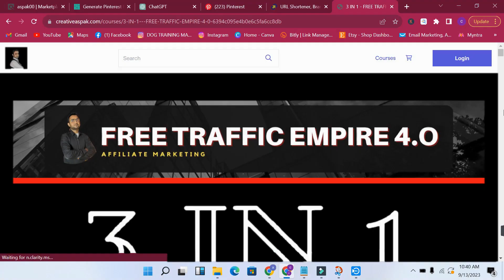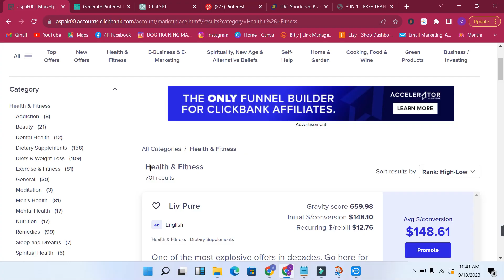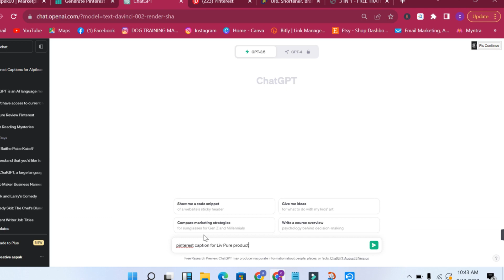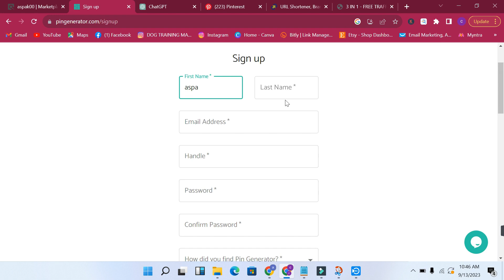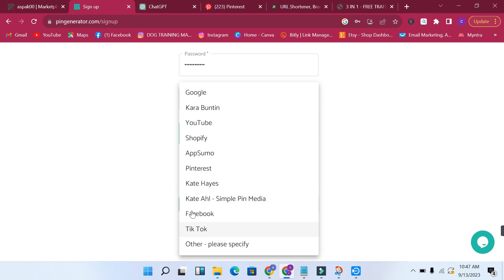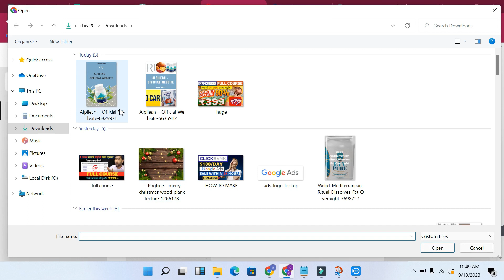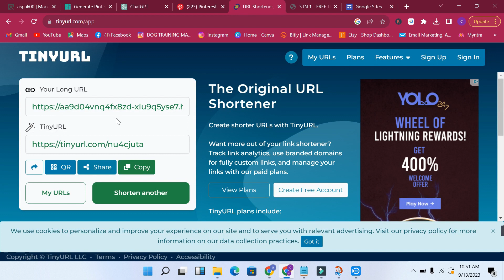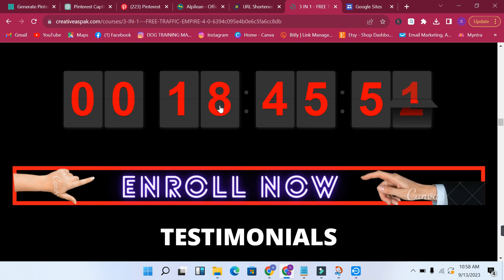How To Make Money With ChatGPT & Clickbank (Open AI Chat GPT Tutorial)